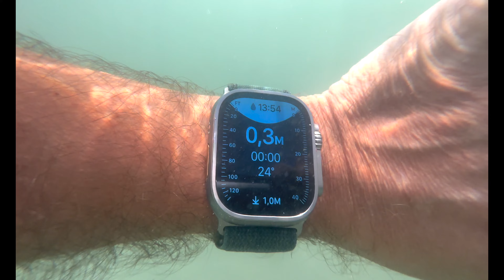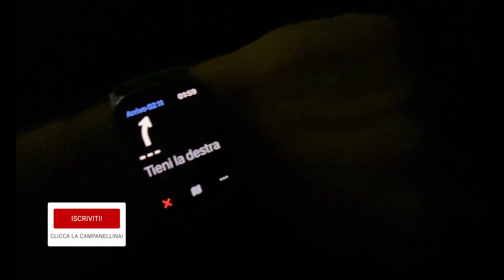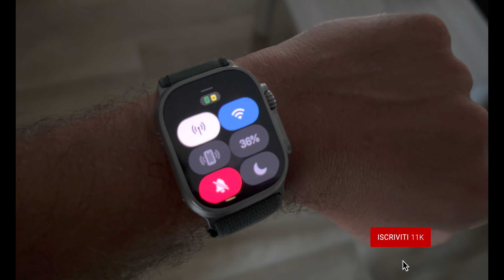GIORNATA STRESS CON APPLE WATCH ULTRA!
Oggi vi porto la classica giornata stress dove testeremo la batteria del nuovissimo Apple Watch Ultra. I dati di Apple dicono che dura più di una giornata staremo a vedere. Vi assicuro che lo estero a fondo.
Buona visione!

Link acquisto:
✔️ iPhone 14 Pro
✔️ Apple watch ultra
✔️ AirPods Pro 2° Generazione

La mia attrezzatura per VIDEOMAKING | FOTOGRAFIA | VLOG:
✔️ Camera principale
✔️ Camera secondaria
✔️ Microfono RØDE Wireless
✔️ Microfono Lavalier
✔️ Microfono per Smartphone, Tablet o Pc
✔️ Microfono per i Vlog
✔️ Treppiede principale
✔️ Treppiede secondario
✔️ Monopiede slider
✔️ Luci studio
✔️ Luci portatili da utilizzare ovunque
✔️ Obiettivo principale tuttofare
✔️ Obbiettivo secondario street
✔️ Testa fluida
✔️ Monitor da studio e sul campo

La mia attrezzatura per montare video in Studio e per editing sul campo:
✔️ Secondo smartphone
✔️ AirPods Pro
✔️ iPad Pro
✔️ Magic Keyboard x iPad
✔️ Apple Pencil
✔️ MacBook Pro
✔️ iMac 27'
✔️ Monitor esterno
✔️ HDD x backup